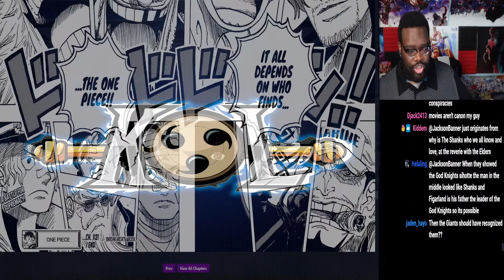Will We See GARLING VS DRAGON?! WILL BIG MOM COME BACK??